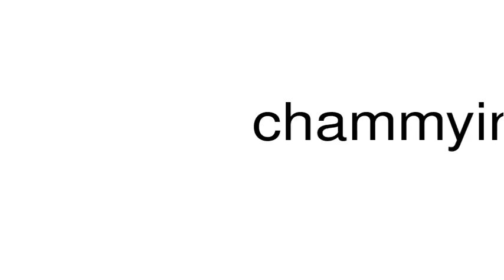How to pronounce chammying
This is a satire channel. This is a satire channel. How to pronounce the word chammying.